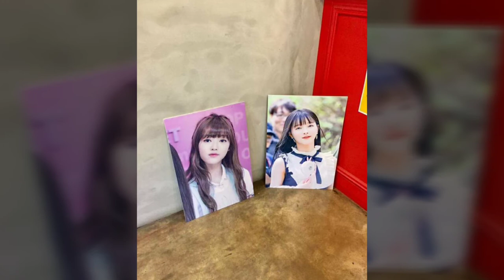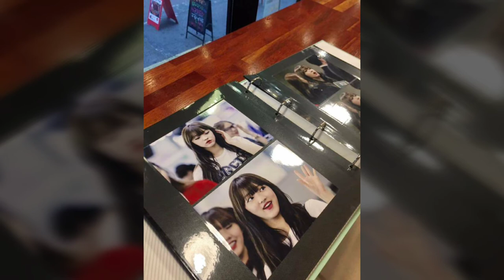Disco's Over_Lonely Island PTII [NCS Release]